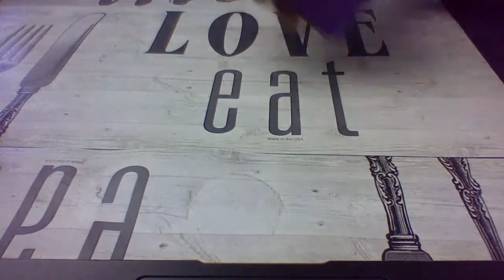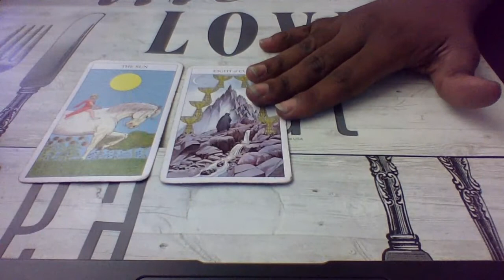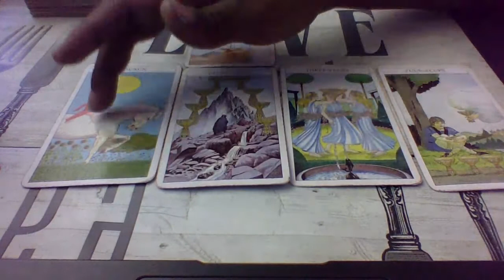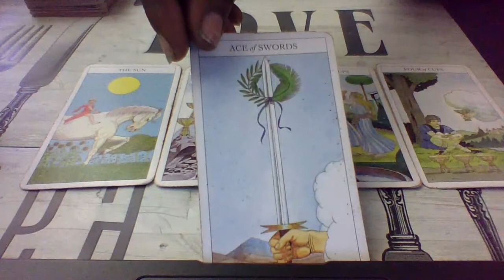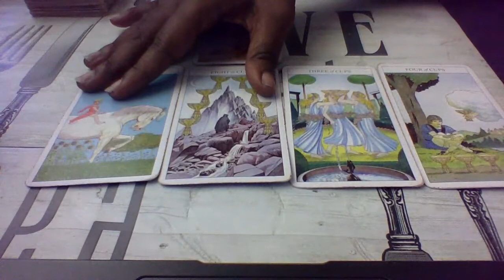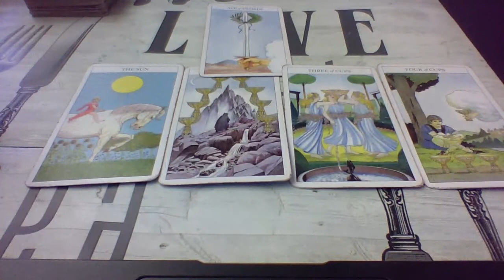PISCES AUG. 6 DAILY NEWS LOVE, UNEXPEXCTED NEWS, CONFIDENCE